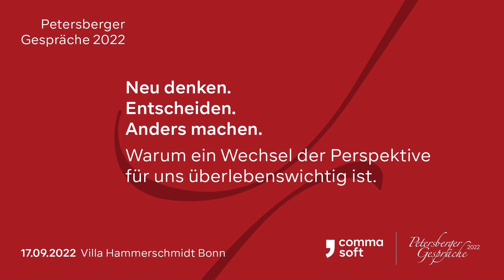Eröffnungsrede von Stephan Huthmacher - Petersberger Gespräche 2022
Unter dem Motto „Neu denken. Entscheiden. Anders machen. Warum ein Wechsel der Perspektive für uns überlebenswichtig ist.“ fanden die 14. Petersberger Gespräche in der Villa Hammerschmidt in Bonn statt. Stephan Huthmacher, Vorstandsvorsitzender der Comma Soft AG aus Bonn und Gastgeber des interdisziplinären Forums, lud an diesem Tag Entscheider:innen aus Wirtschaft, Wissenschaft und Technologie zu Wissenstransfer, Gesprächen, Dialog und offenem Diskurs ein. In seiner Begrüßung rahmt er das diesjährige Leitthema ein und begrüßt die diesjährigen Speaker und Gäste.

Über die Petersberger Gespräche
Vom Vorstandsvorsitzenden und Firmengründer der Comma Soft AG, Stephan Huthmacher, im Jahr 2005 ins Leben gerufen, bietet das Forum Unternehmer:innen und Führungskräften, Forscher:innen und Wissenschaftler:innen eine nahezu jährlich wiederkehrende Plattform für Vorträge, Gespräche und Diskussionen zu den wichtigsten technologiebasierten Transformationsprozessen in Wirtschaft und Gesellschaft.

Über die Comma Soft AG
Die Comma Soft AG mit Sitz in Bonn wurde 1989 gegründet und unterstützt DAX-Konzerne, Familienunternehmen und große Mittelständler aller Branchen bei der Transformation zur Data Driven Company – von der Strategie-Entwicklung über deren Umsetzung bis zur Befähigung aller Mitarbeiter:innen. Die rund 135 vorwiegend naturwissenschaftlich ausgebildeten Mitarbeiter:innen (Physiker:innen, Mathematiker:innen, Informatiker:innen) kombinieren ihre fundierte Expertise und ihr Erfahrungswissen mit praktischen „Hands-on“-Umsetzungskompetenzen. Als ganzheitlicher Lösungspartner und Trusted Advisor erschließt das Consulting- und Softwareunternehmen gemeinsam mit den Kunden bisher unerschlossene Ertragspotenziale, entwickelt neue Prozesse entlang von IT und Business, führt diese ein und realisiert neue digitale Strategien. Das bereichsübergreifende Leistungsspektrum umfasst die Beratung, Entwicklung und Umsetzung von Lösungen auf Basis von neuen digitalen Technologien, zu denen Künstliche Intelligenz, Data Science, Analytics, Cloud-Services und IT-Security zählen. Einen besonderen Fokus legt Comma Soft dabei auf die Verzahnung von Geschäftsstrategie, IT- und Datenstrategie.